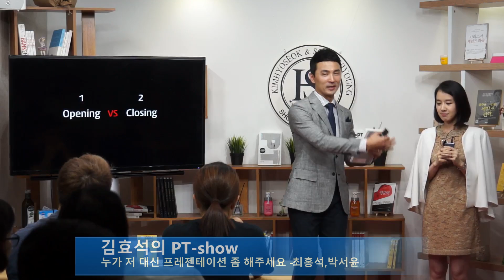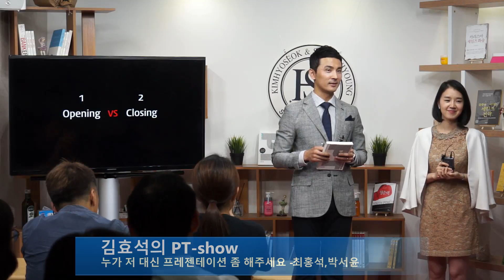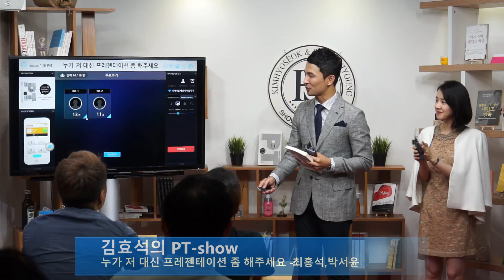김효석의 PT쇼-누가 저 대신 프레젠테이션 좀 해주세요-발표의 오프닝과 클로징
김효석송희영아카데미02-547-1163